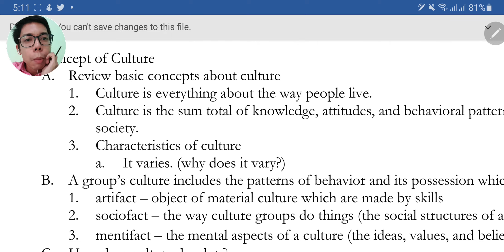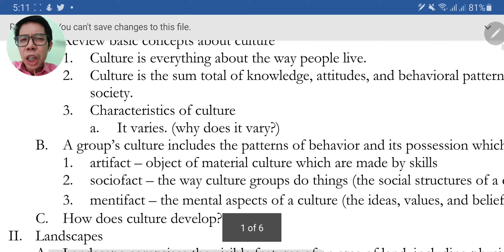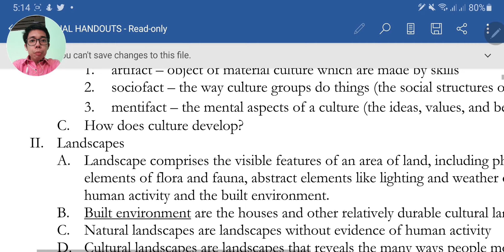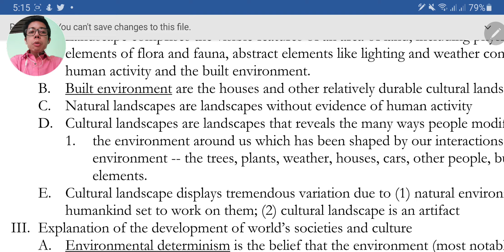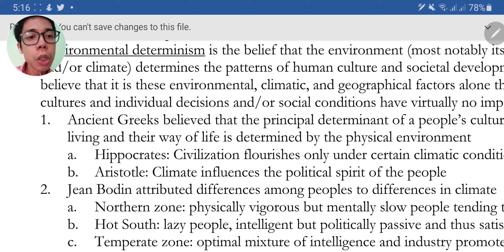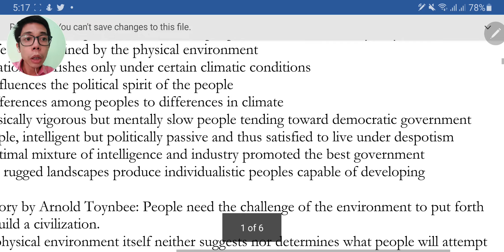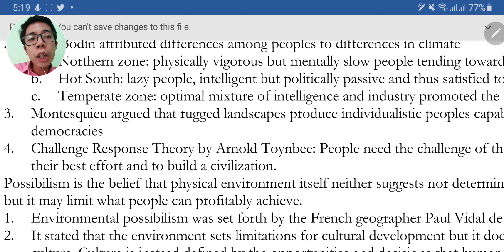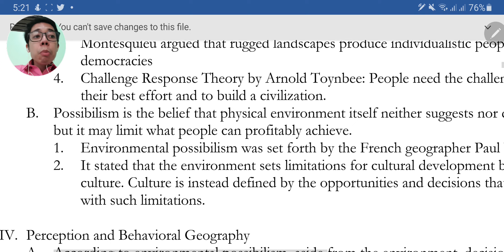TWA_SSE9_external_part1